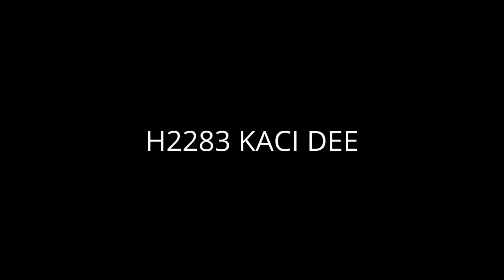EDDIE STOBARTS ON M5,GLOUCESTER JANUARY 2017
Eddie Stobarts on M5,Gloucester